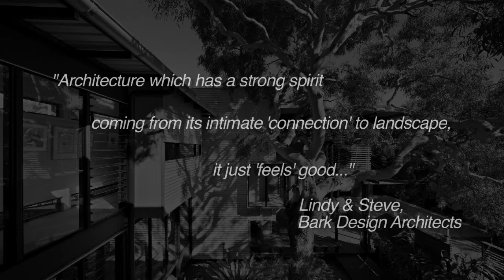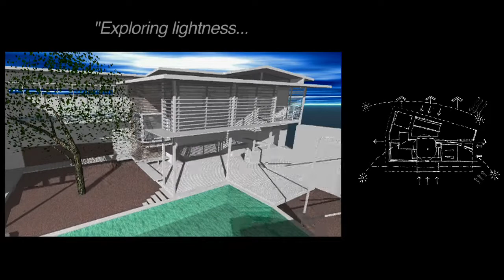Marcus Beach House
Promotional video for award winning beach house.